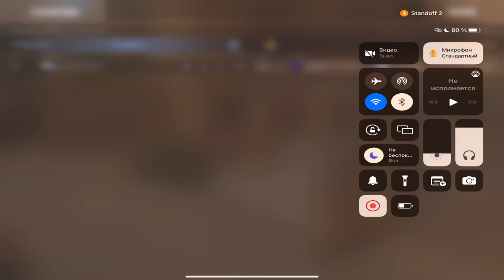Сыграл 1-1 против anr1ll и не ожидал тонкого поворота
standoff 2, CTaHAo$ 2, standoff, 2, 2,
CTaHAO, CHAO2, standof, CTaHAO¢$, standoff 2 0.16.0, CTAHAO$ 2, CHAOB,
CHAOBB, 0.16.0, 2 0.16.0, 0.16.0 2, standoff2,
0.16.0, s02, 2,
standof2, CTaHAO2, Be, CTaHAO2, 06H0Ba 0.16.0, pK, CO2, snay, standof 2, 0630p
0.16.0, ric, B 2, HE, 2, 2
0.16.3, B 2, standoff 2 0.16.3, 2,
2, dragon rise, 2,
2 2, standoff 2 highlights, ronAa, pa,
CKUHbI standoff 2, 0.17.0,
2, 2, 2,
2, 2, sn, sn standoff 2,
TuMcnuK saints, añnaA, saints standoff 2, gentleman, 2,
2, 2, 2, saints, pau
standoff 2, 2, 2, 0.16.3,
50 2,
50
standoff26310, 2, 2
2, tic
Tak, standoff 2 2,
2, 2,
standoff 2, B stand 2,
2,, 2, standoff 2,
B standoff 2, 0.16.0 standoff 2, 2,
tanto flow, tanto flow, standoff 2 update, cerperbl standoff 2, 2,
HO* B standoff 2, ronga CTaHAO$$ 2, CKbI n3 naca standoff 2, peakA Ha tanto flow B
0.16.0, peaknA Ha tanto flow B 0.16.0 standoff 2,
standoff, 2, 2
2, 2, 2, 2
B standoff 2, 2, 2
2 2, 2, 2,
ronA nacc standoff 2, 2 stand 2,
2, standoff 2,
OTKpbin 60kcbl standoff 2, epokc standoff 2, kpa B 2, 60KbI CTHAO 2
pennep, trailer, new update, standoff 2 60bl,
2, standoff 2
2, 50,
B CaHA$$ 2, 6ycTep standoff 2, 2, 6ycr
B standoff 2, 2,
standoff 2, 2, kapitonov standoff 2, 2.
kapitonov, KanuTOH0B standoff 2, standoff 2 c awm